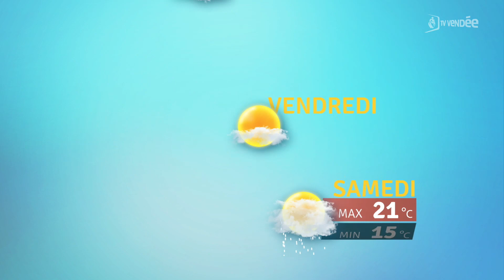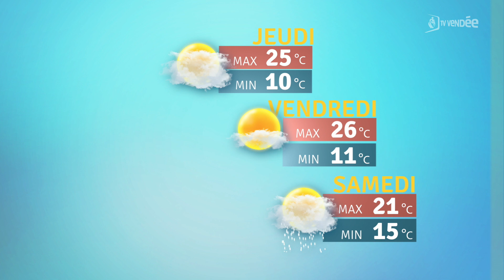La météo du 22 septembre 2021